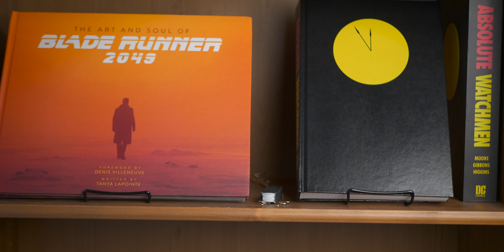Making A GREAT Unboxing Video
Thanks to Mastar for giving me a shout out and for letting me shoot his unboxing video!

I use Tube Buddy to help organize my videos.